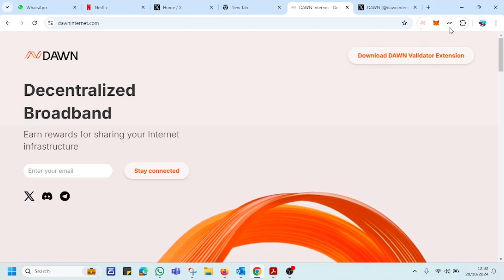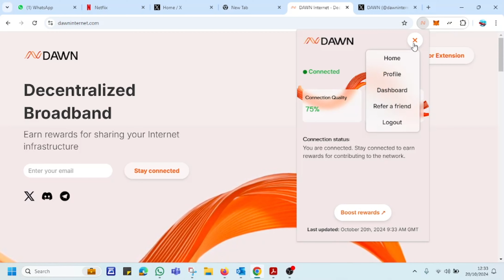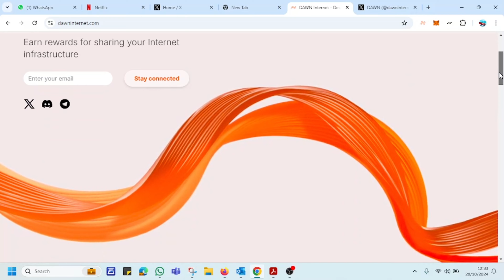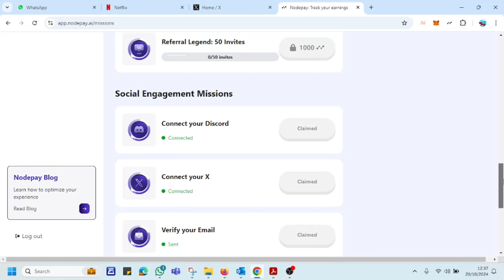FREE CRYPTO AIRDROP II TESTNET AIRDROP II DAWN AIRDROP II NODPAY AIRDROP II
Join now free Crypto Testnet airdrops
Airdrop No. 1- DAWN
Ref. ID- z21n6phv

Airdrop No. 2- Nodpay